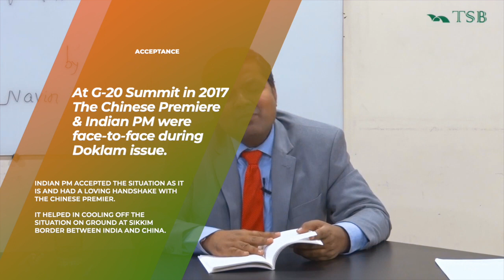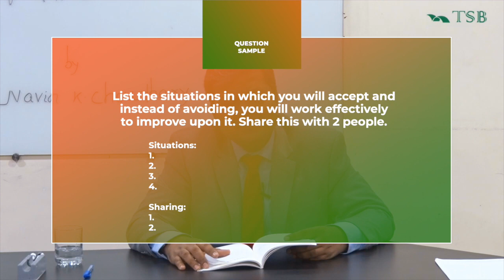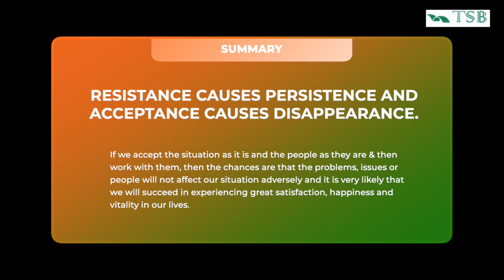Acceptance ।। अपनापन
If we accept the situation as it is and the people as they are & then work with them, then the chances are that the problems, issues or people will not affect our situation adversely and it is very likely that we will succeed in experiencing great satisfaction, happiness and vitality in our lives.